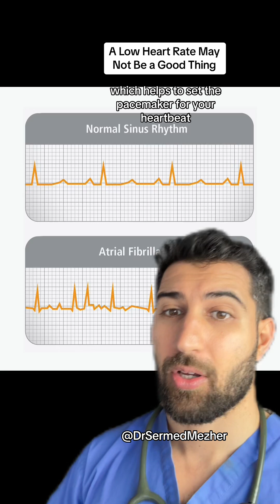Why Ultra-Athletes Get Irregular Heartbeats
Why Ultra-Athletes Get Irregular Heartbeats pulse. Imagine your heart as a house with rooms. One of these rooms is called the atrium. Sometimes, after someone has heart surgery or a heart condition, scars can form around this atrium. These scars are like patches of rough terrain on a smooth road. Now, think of your heart's electrical system as the traffic lights that control the flow of cars on the road. When everything is working smoothly, the traffic lights signal in a regular pattern, allowing cars to move smoothly through intersections. But if there are bumps or potholes on the road, the traffic lights might not work properly. Similarly, when scars form around the atrium of the heart, they can disrupt the normal flow of electrical signals. These disruptions can cause irregular heartbeats, also known as arrhythmias. Instead of beating in a steady rhythm, the heart may beat too fast, too slow, or irregularly. This can make you feel like your heart is fluttering or pounding in your chest. While not all scars around the atrium lead to irregular heartbeats, some can interfere with the heart's electrical signals and cause problems. It's important for doctors to monitor and manage these conditions to help keep your heart beating smoothly and your blood flowing properly.